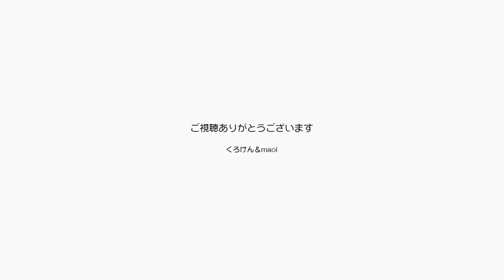ジャンくんの手術前日の夜10時からは絶食なんです【Jean & Pont 2393】2021/2/11 保護猫ジャンけんポン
明日はジャンくんの膀胱から結石を取り除く手術です。
今日の夜10時以降はご飯抜きの絶食で、明日の朝6時からは水も飲ませないようにして10時には病院に連れてゆくことになります。
前日のジャンくんは何も知らずに過ごしていますが、パパとママの緊張感が伝わるとちょっと不安な顔になるので注意しています。
ジャンくんの手術が滞りなく進み、ちゃんと成功し、麻酔の悪影響もないように祈りながら今日は眠ります。